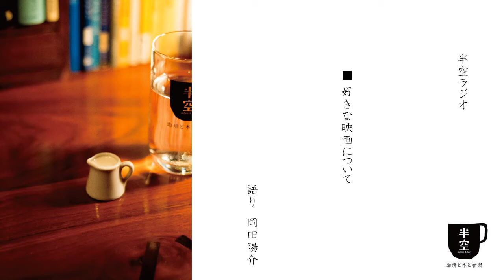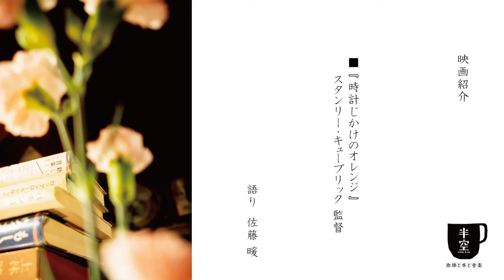【第123回】半空ラジオ～岡田の好きな映画～佐藤の映画紹介『時計じかけのオレンジ』～お便り(無人島に１つだけ持っていけるなら｜バレンタインデーの思い出）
00:00 ～  いらっしゃいませ
00:20 〜  岡田の好きな映画と俳優の話
14:01 ～  佐藤の映画紹介 佐藤ロードショー　スタンリー・キューブリック監督作品『時計じかけのオレンジ』
24:24 ～ 「無人島に１つだけ持っていけるとしたら、何を持っていきますか？」というお便り
29:25 ～ 「バレンタインデーの思い出を教えてください。」というお便り
35:34 ～  またのご来店をお待ちしております 相談・質問随時受付中

『タクシー・ドライバー』 マーティン・スコセッシ

『リービング・ラスベガス』マイク・フィギス監督

『不思議惑星キン・ザ・ザ』 ゲオルギー・ダネリヤ監督

『時計じかけのオレンジ』スタンリー・キューブリック監督

第六回 半空文学賞 ラジオストーリープロジェクト〜 ラジオが奏でる文学の音色 〜

声の出演
店主 岡田陽介
店長 佐藤暖

お便り
匿名 さん
ライ麦畑 さん

写真 近藤拓海

制作 佐藤暖